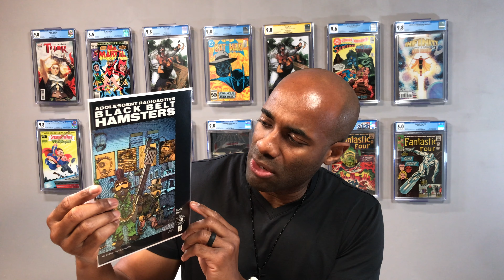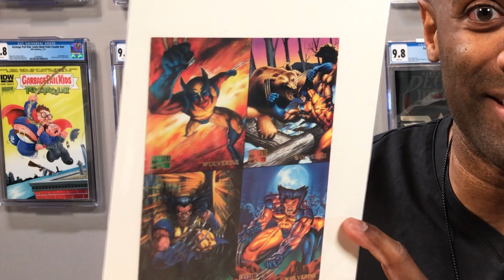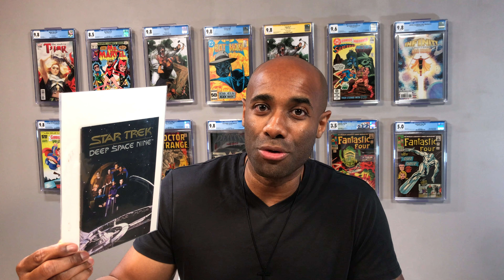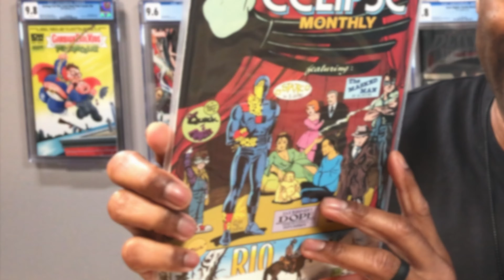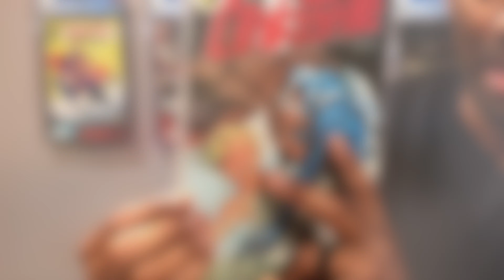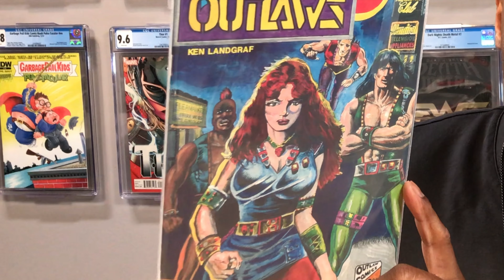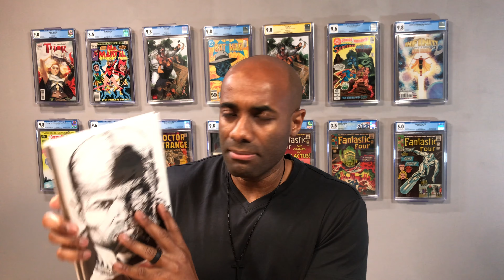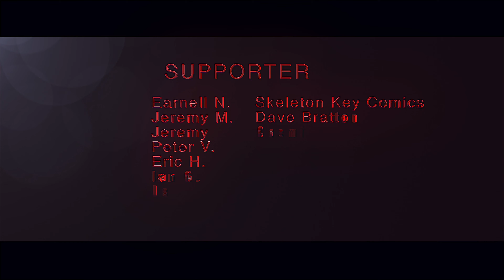Obscure Comic Books Found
Videos are uploaded daily from Monday - Thursday at 3:30 PM Eastern. I also go live a few times a week including my ongoing stream the Ready, Set, Go, Preview show which airs Sunday’s at 7:30PM Eastern.